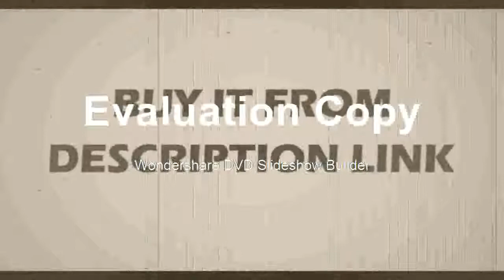Find at 360 degree cross line laser level 3D wall sticking instrument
Product On Aliexpress

Brand Name:KaiTianSize:22x16x25cmWavelength:520nmPrecision:0.01Measurement Model:12 linesModel Number:Laser Level Tripod